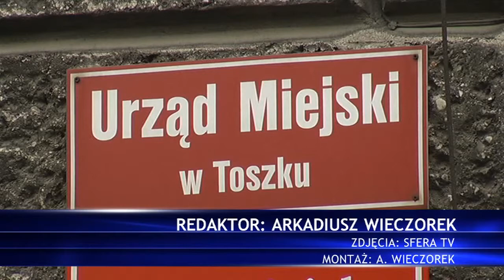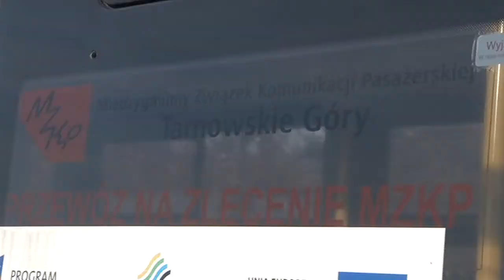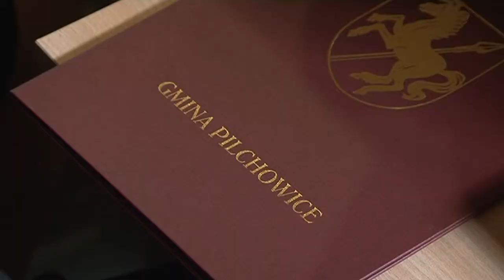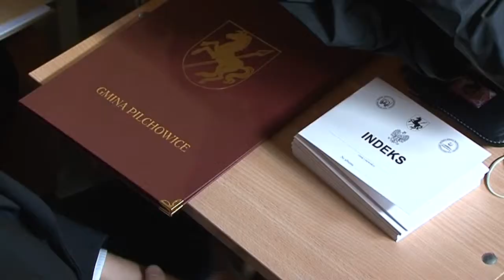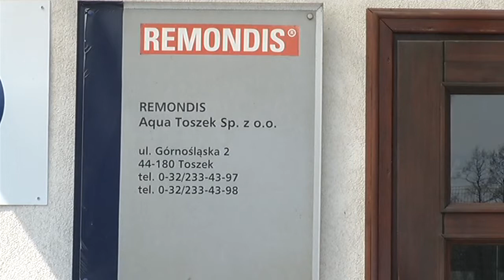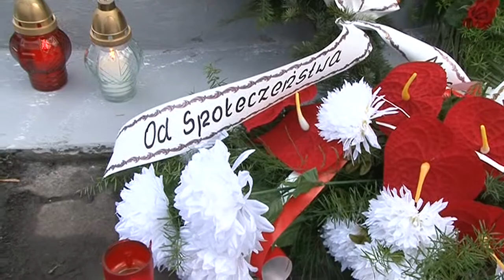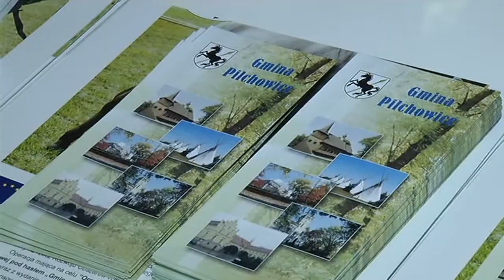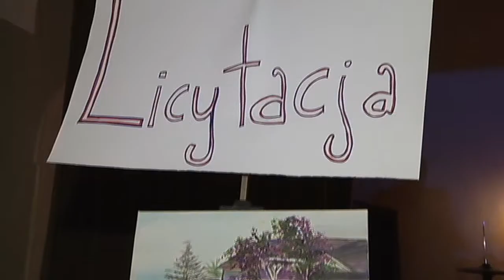Wydarzenia Pilchowice/Toszek - listopad 2013 r.